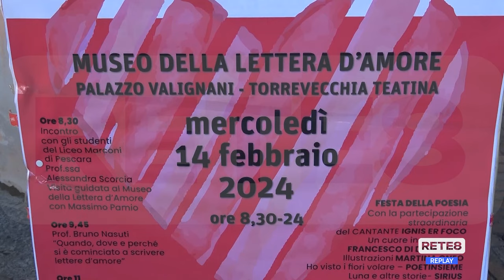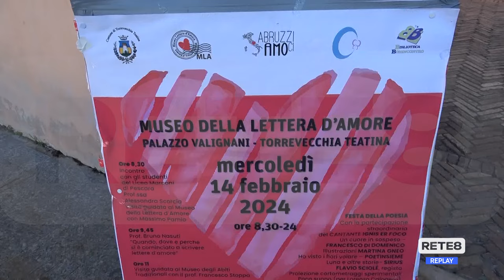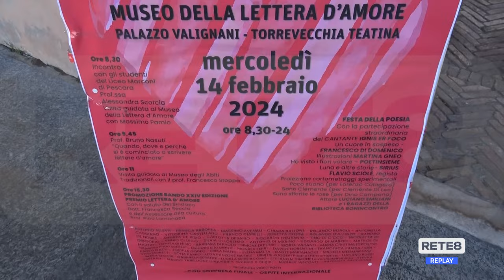Torrevecchia Teatina - San Valentino tutto l’anno grazie al museo